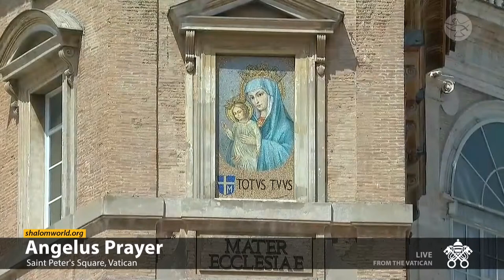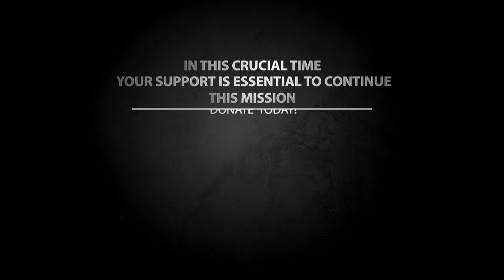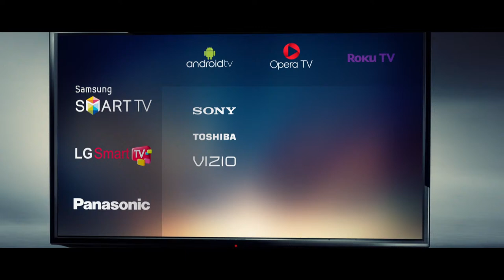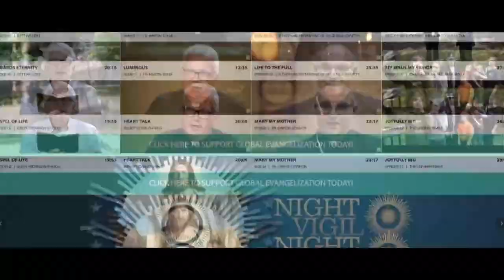Recitation of Angelus with Pope Francis | 15 August 2020 | Vatican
Recitation of the Angelus Prayer with Pope Francis on the Solemnity of the Assumption of the Blessed Virgin Mary from the Vatican. Watch Daily Mass on Shalom World and receive the abundant grace of God. Shalom World TV will be airing all Papal events Live on this YouTube channel.